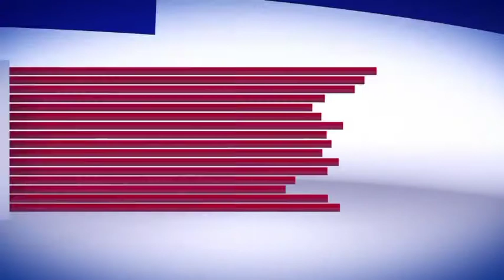Operation underway, So far one militant killed. Complete search of building yet to be done: IGP Kmr.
Operation underway, So far one militant killed. Complete search of building yet to be done: IGP Kashmir